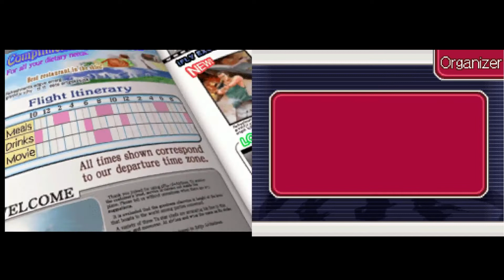Let's Play Ace Attorney Investigations ep 6 'Employee Switch Off'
Now this is the type of flight attendance and service I expect on this nice plane. I'm ready to do some thorough investigating and very deep and long trains of thought. Hopefully no one ever interrupts this good time.

I do not own or claim to own this game all credit goes to the staff at Capcom and their team and any other group that worked with them; however, I am allowed to do this game because it is fair use of the content. My commentary over the game transforms the original media into something completely new and unique. Also I am giving my live reactions and opinions while the game is playing and I also plan to review the game at the end of the Let's Play.